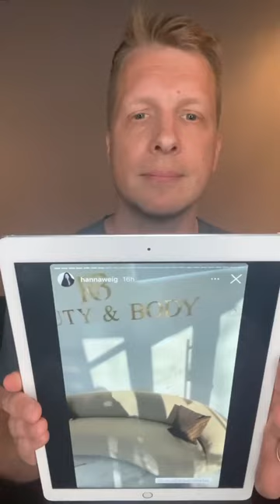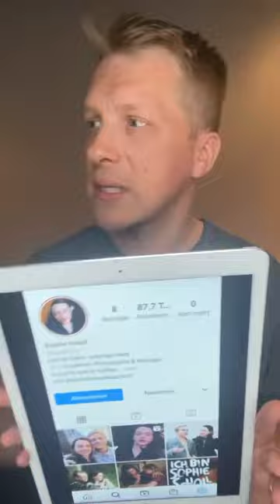Oliver Pocher zerstört Influencer #62 (Ina Aogo, hannaweig, Zara Secret)